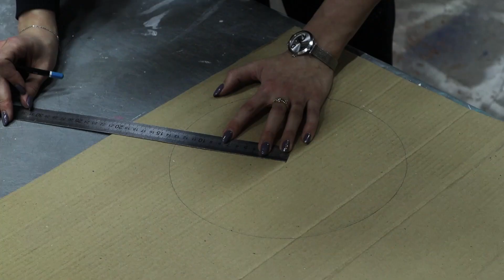НОВОГОДНЯЯ КОМПОЗИЦИЯ с мишурой из картона. Новогодние поделки своими руками. DIY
В этом видео мы сделаем своими руками новогодний декор, используя только картон, фоамиран и мишуру.
Такой декор Вы можете поставить на подоконник или разместить в интерьере в качестве новогодней композиции для украшения.
Придайте новую жизнь старой мишуре, используйте для стоек старую картонную коробку, добавьте немного фоамирана или любого другого красивого материала, проявите немного фантазии и украсьте своими руками дом:)

►bolshiecveti_official

►Большие цветы/Фотозоны/Аренда декора

Оставайтесь с нами и не пропустите САМОЕ ИНТЕРЕСНОЕ! ☺